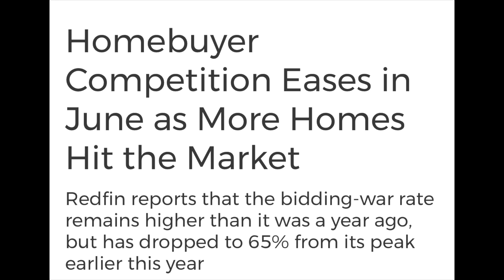Report: Homebuyer Competition Easing. What does it mean to buyers & sellers?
In this Short I'll tell you about the recent redfin press release regarding a shift in the real estate market. I’ll also tell you if this is good for buyers and sellers and why — all in less than 1 minute.